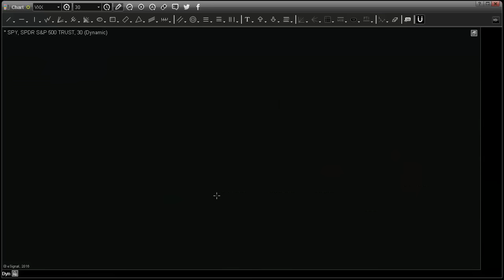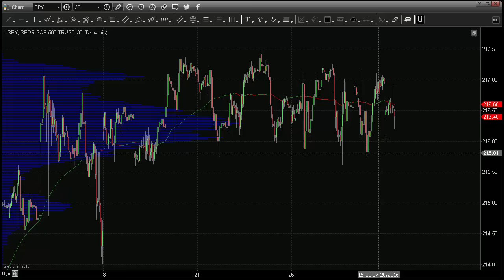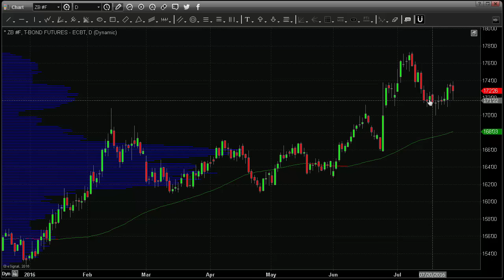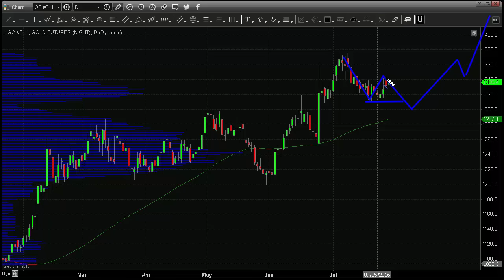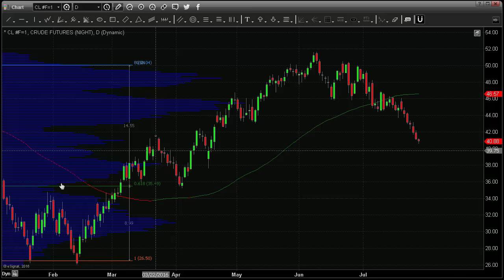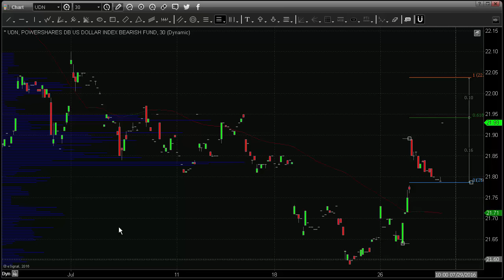Trade Signals & Next Forecast